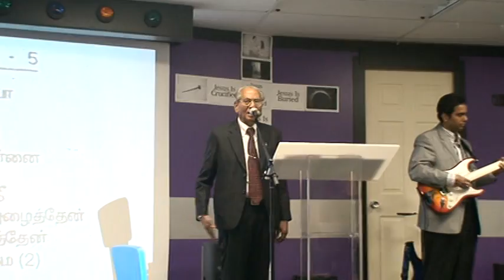Kaakum Theavan - Dr. Clifford Kumar - Chicago Indi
Dr. Clifford kumar @ chicago indian church